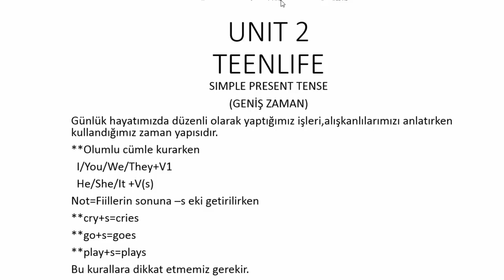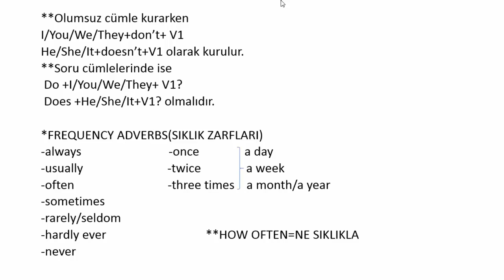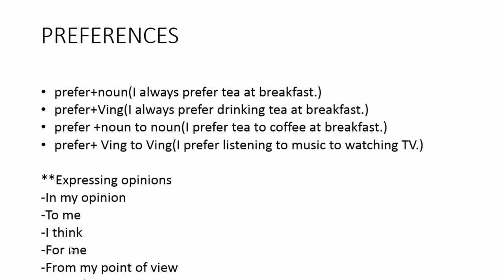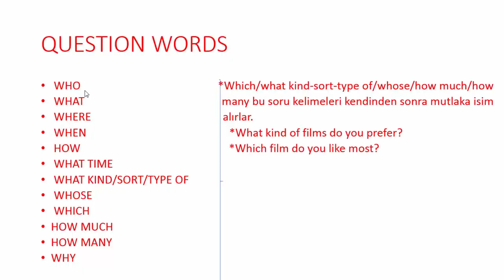UNIT 2 - TEEN LIFE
Mustafa İstemihan Talay Yatılı Bölge Ortaokulu İngilizce Öğretmeni Mustafa Özerk KARĞILI 'dan TEEN LIFE" ünitesinden konu anlatımı.